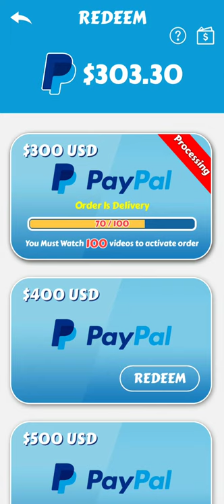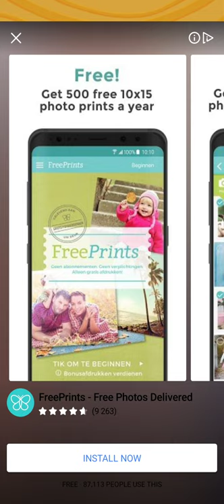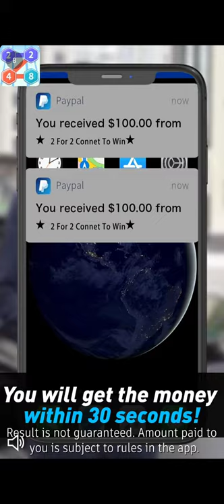SHAKE SHAKE TREE SCAM NO MONEY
Do you want to plant a tree of your own?
Come and try this Shake Shake Tree.

Click on the tree to drop a lot of money.
With this money you can unlock your buildings and do more.

The upgrade tree allows you to click to get more money.
Tree Book can record the growth process of your tree.

Protect the environment, starting with us, let us plant trees together!SCAM